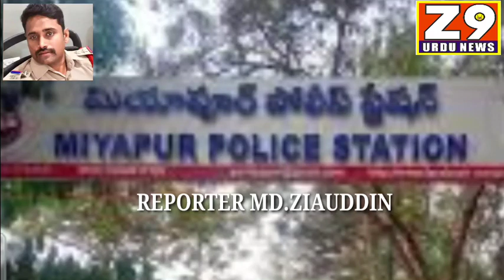Hyderabad...Miyapur Police Station Limits......Miyapur Police Station Ka Sub Inspector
Hyderabad...

Miyapur Police Station Limits.

Miyapur Police Station Ka Sub Inspector Yadagiri Aur Head Constable Venkat Reddy Phase ACB Ki Jaal Mein.

Gaming Act Ke Case Mein Ashok Goud Aur Lila Prabhu Ke Pass Se Head Constable Venkat Reddy 20,000 Rishwat Lete Huwe ACB Ne Range Haat Giraftaar Karliya.

Head Constable Venkat Reddy Ka Kehna Hai Ki Sub Inspector Yadagiri Ke Kahne Per Hi Main Ne Rishwat Liya Hoo.

Sub Inspector Faraari Mein ACB Ko Sub Inspector Yadagiri Talash Kar Rahi Hai. Reporter Md.Ziauddin